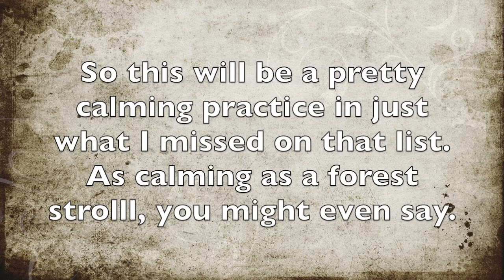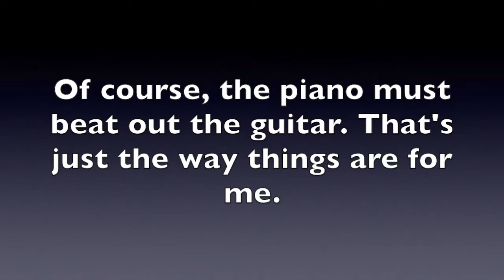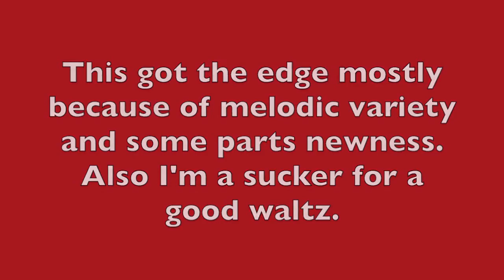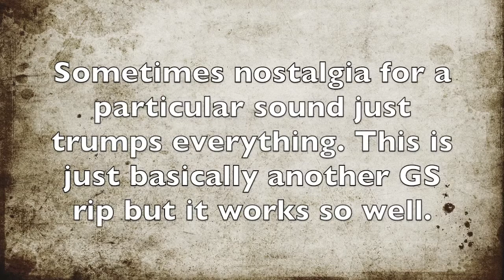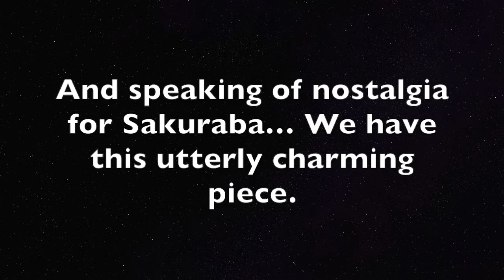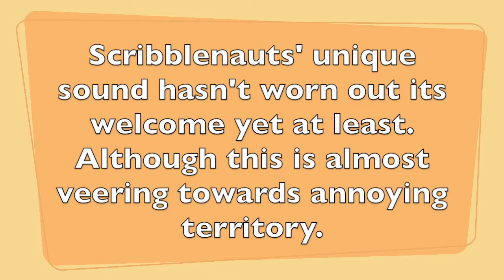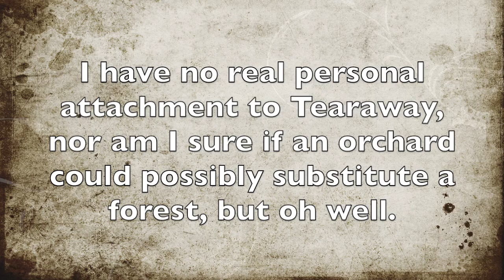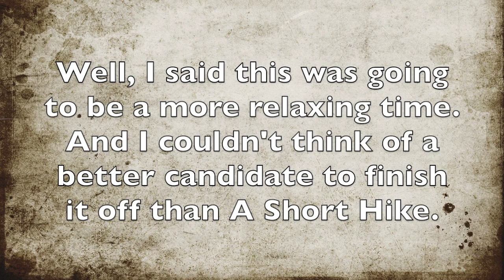Top 10 Other Forest Themes in Video Games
Boredom struck again.

Timestamps for something something wooden joke:

Foreword theme: 0:00
Foreword start: 0:14

10 Title: 1:01
10 Comments: 3:42

9 Title: 4:01
9 Comments: 5:26

8 Title: 5:53
8 Comments: 7:37

7 Title: 8:38

7 Comments: 14:18

6 Title: 15:26

6 Comments: 16:28

5 Title: 17:00

5 Comments: 19:17

4 Title: 19:46

4 Comments: 22:32

3 Title: 22:59

3 Comments: 28:14

2 Title: 28:42
2 Comments: 31:44

1 Title: 32:35
1 Comments: 35:28